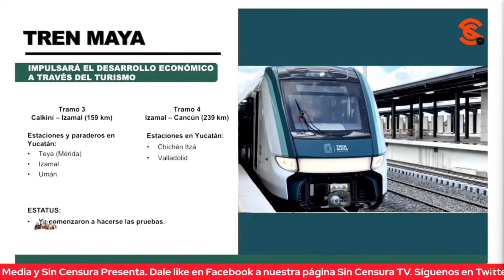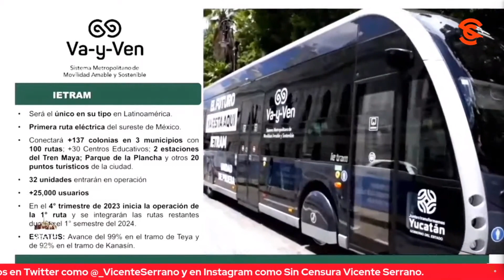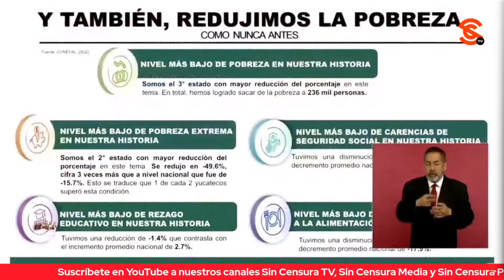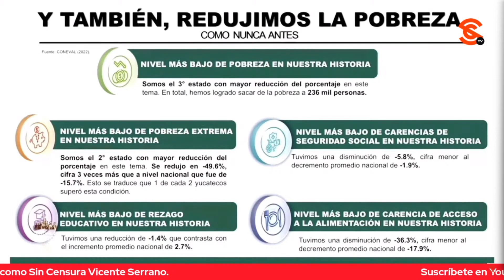MAURICIO VILA, GÓBER DE YUCATÁN, PRESENTA AVANCE DE PROYECTOS REALIZADOS CON LA FEDERACIÓN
El gobernador de Yucatán Mauricio Vila presentó un informe sobre el avance de los proyectos que se realizan de manera conjunta con el gobierno federal, entre ellos: la ampliación del Puerto de Altura de Progreso, las plantas de ciclo combinado, la ampliación del ducto de gas natural o el Tren Maya. De la misma manera, destacó la ampliación del parque Kukulcán y destacó resultados en materia de salud y economía, sobre todo en cuanto al ingreso familiar y la reducción de la pobreza